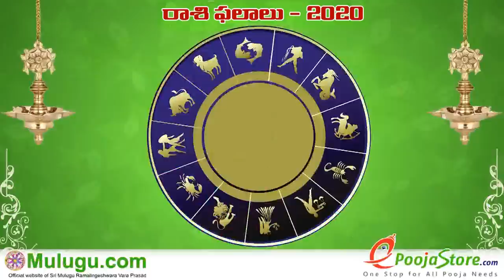Makara Rasi (Capricorn Horoscope) మకర రాశి- July 12th - July 18th Vaara Phalalu 2020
Makara Rasi (Capricorn Horoscope) మకర రాశి-  July 12th - July 18th Vaara Phalalu 2020, Makara Rasi (Capricorn Horoscope) మకర రాశి, Weekly Rasi Phalalu
2020 , శ్రీ ములుగు రామలింగేశ్వర వర ప్రసాదు సిద్దాంతి , Sri Mulugu Ramalingeswara Vara Prasadu Siddanthi, Mesha Rasi (Aries Horoscope) మేష రాశి, Vrushaba Rasi (Taurus Horoscope) వృషభ రాశి, Mithuna Rasi (Gemini Horoscope) మిధున రాశి,  Karkataka Rasi (Cancer Horoscope) కర్కాటక రాశి, Simha Rasi (Leo Horoscope) సింహ రాశి, Kanya Rasi (Virgo Horoscope) కన్య రాశి, Tula Rasi (Libra Horoscope) తులా రాశి, Vruschika Rasi (Scorpio Horoscope) వృశ్చిక రాశి, Dhanussu Rasi (Sagittarius Horoscope) ధనస్సు రాశి, Makara Rasi (Capricorn Horoscope) మకర రాశి, Kumba Rasi (Aquarius Horoscope) కుంభ రాశి, Meena Rasi (Pisces Horoscope) మీన రాశి